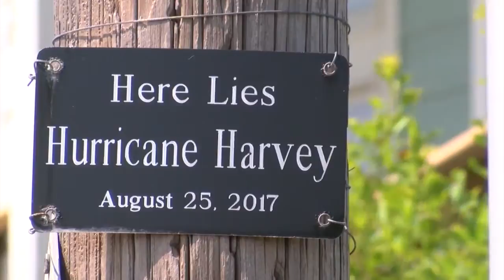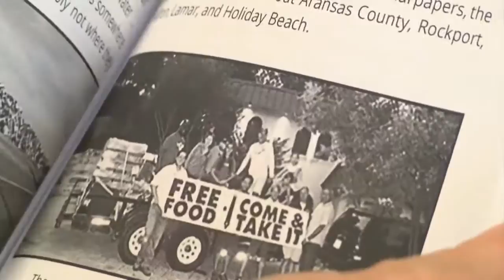Hurricane Harvey Survivors Move to Lubbock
Displacement of families due to natural disasters